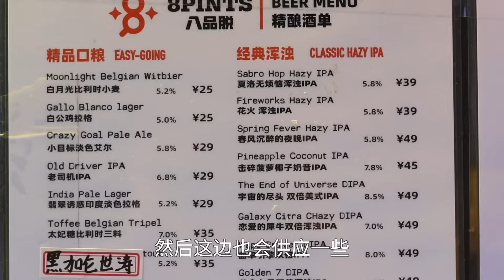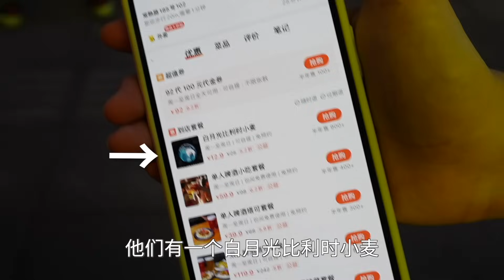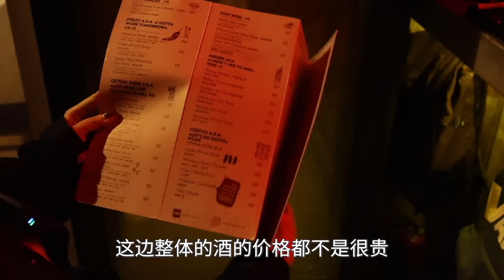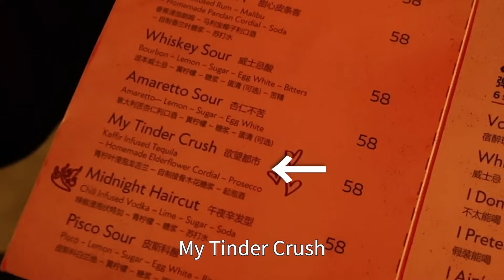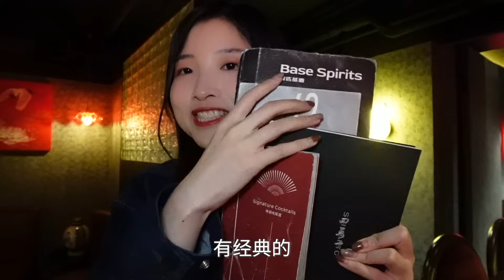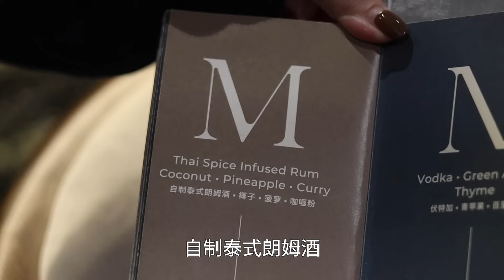只花¥100在上海能喝几杯酒？超抠门酒吧探店实录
这次我们在上海街头做一个喝酒大挑战，只用100块看看能喝几杯，结局竟然出乎意料……